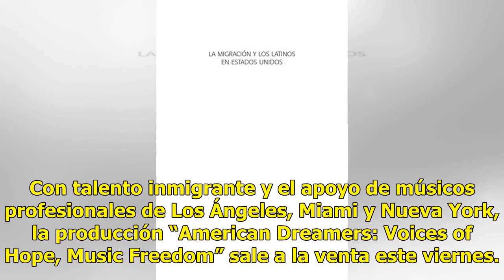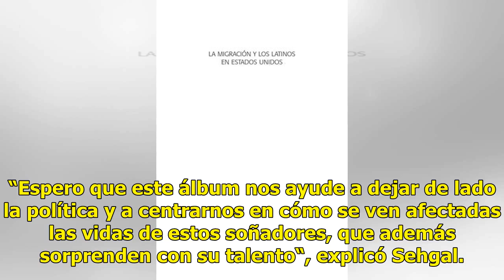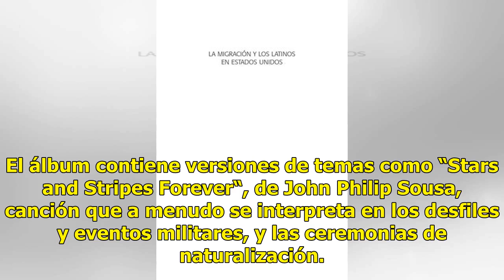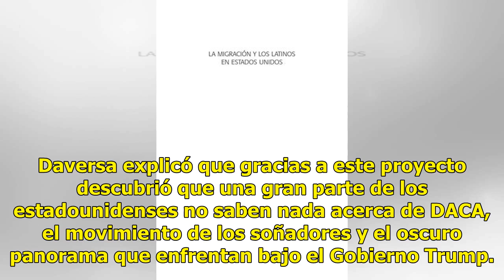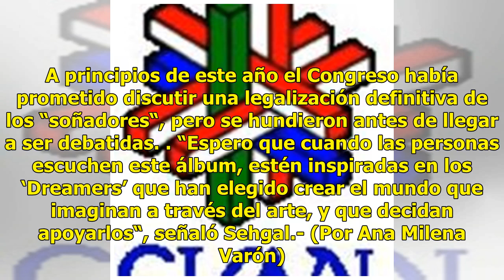Con música 53 “soñadores” persisten en su lucha por permanecer en EE.UU. - El Diario de Yucatán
LOS ÁNGELES, California, EE.UU.   (EFE).- Medio centenar de “soñadores” unieron sus voces en un álbum que resalta la lucha de estos jóvenes inmigrantes para mantener el alivio migratorio Acción Diferida (DACA) que los protege de deportaciones y les otorga permisos de trabajo temporales en Estados Un...